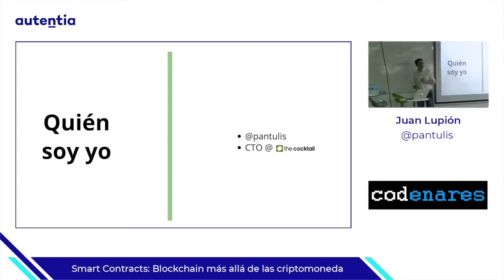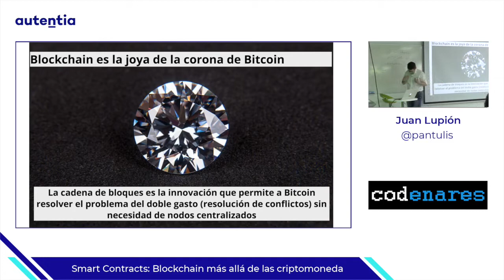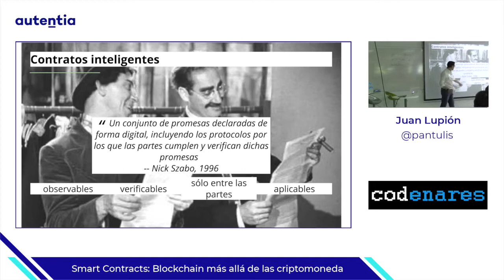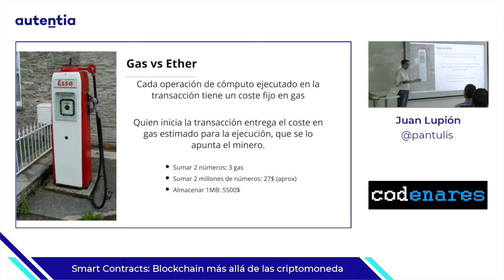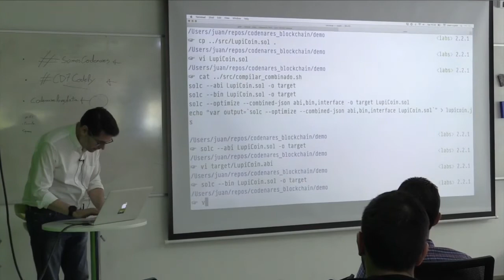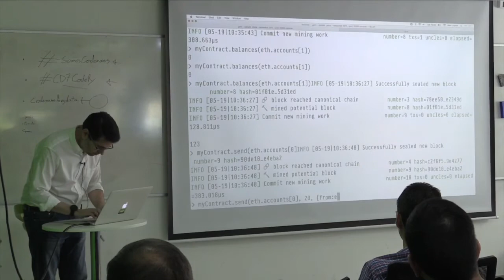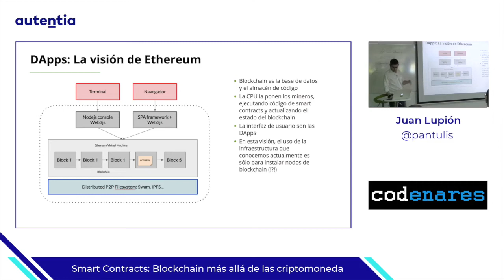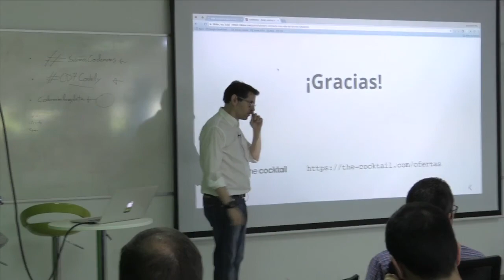Smart Contracts: Blockchain más allá de las criptomonedas - Juan Lupión (7ª jornada Codenares)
Codenares somos la comunidad de desarrolladores del software del Corredor del Henares (Alcalá de Henares y alrededores). Este Meetup es nuestro punto de unión para organizarnos y realizar quedadas los Viernes o Sábados de cada trimestre. Si te gusta programar esta comunidad te interesa.

¿Y si lo escuchas mientras vas al trabajo o te pones en forma?: